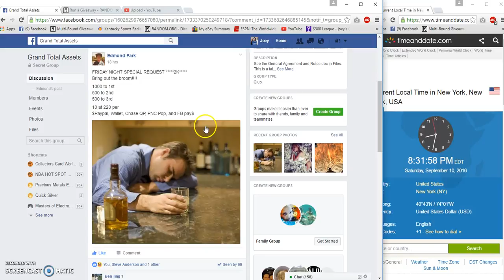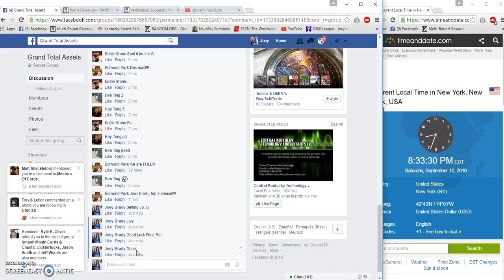Edmond Park 3 winner